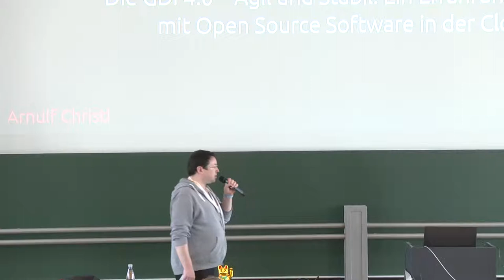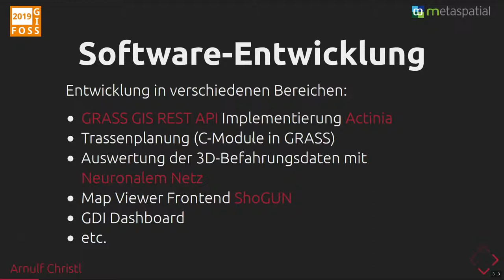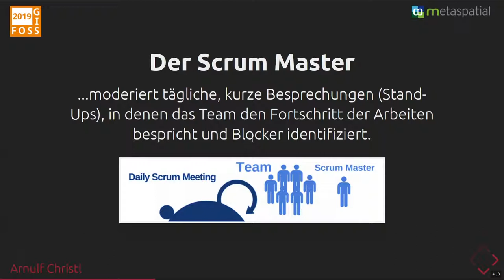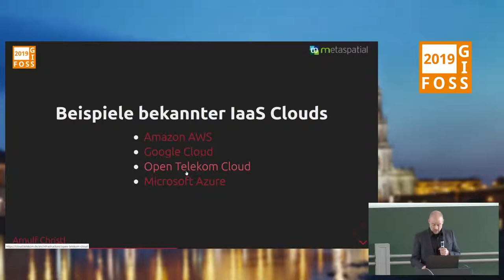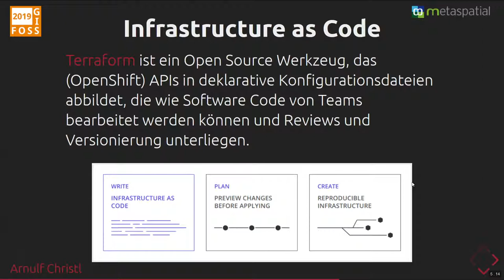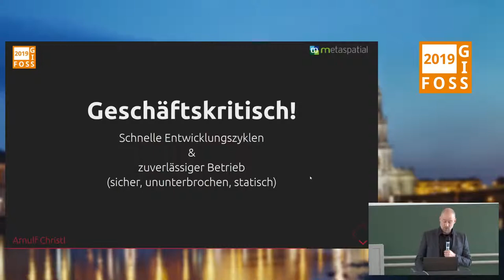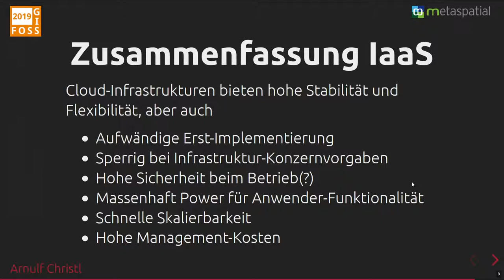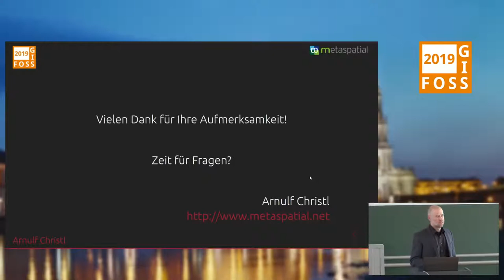2019 - DevOps für die GDI 4.0 – agil stabil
neue Trends und Technologien für die GDI 4.0, ein Erfahrungsbericht aus dem Einsatz von Open-Source-Geodaten und OpenStreetMap in der Industrie

Die Entwicklung von Software birgt jede Menge Risiken und ist mit herkömmlichen Methoden schlecht zu planen. Um diesem Problem zu begegnen wird heute in vielen Bereichen agiles Projektmanagement eingesetzt (z.B. Scrum).

Der Betrieb komplexer und langlebiger IT-Systeme wie z.B. einer Geodateninfrastruktur wird hingegen nach wie vor langfristig strukturiert und geplant, vor allem in großen und wenig flexiblen Organisationen. Die agile Vorgehensweise eignet sich für den Betrieb solcher herkömmlicher komplexer System ind großen Organisationen weniger.

Um diesem Problem zu begegnen, wurde das Development (die oft agile Entwicklung von Software) und Operations (der Betrieb stabiler, sicherer Systeme)  in "DevOps" zusammengefasst. DevOps verspricht das Beste aus agiler Softwareentwicklung und stabilem Betrieb zu ermöglichen. Was DevOps ist, wie es umgesetzt werden kann, und welche Probleme dabei auftreten können, zeigt ein Projekt der Telekom-GDI für die Berechnung potentieller Trassen im Glasfaserausbau.

Arnulf Christl